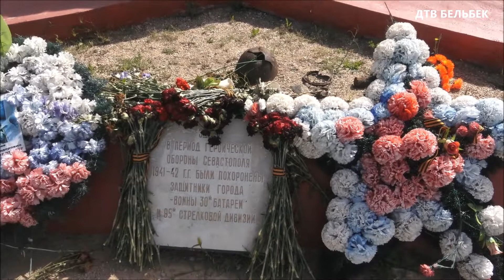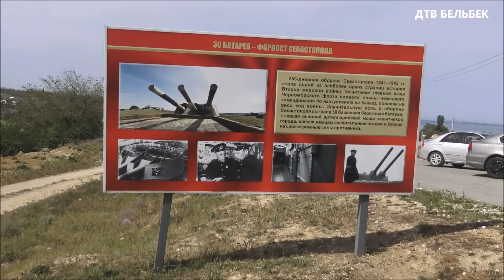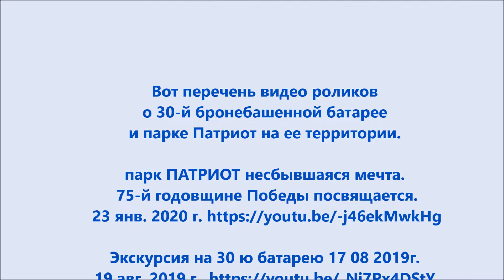30 я бронебашенная батарея и парк Патриот чере 2,5 года после открытия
Практически забытый и заброшенный парк Патриот. Начиналось все с помпой и красиво. Много обещаний  и отсутствие финансирования.